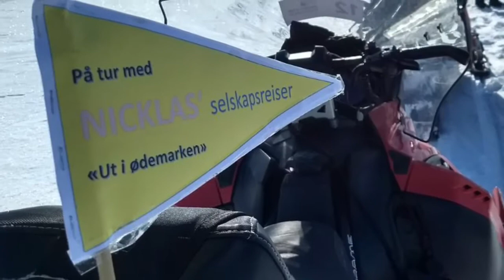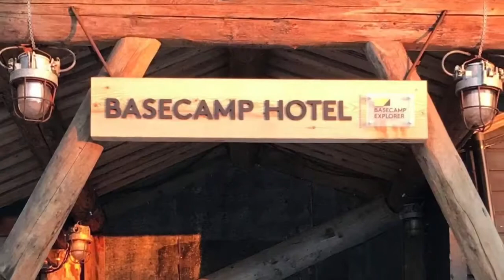Svalbard 4 night stay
2 days scooter excursion to Isfjord Radio